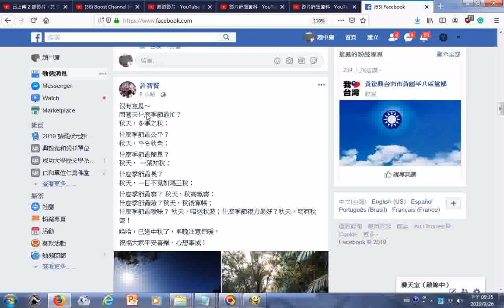20190926談秋天 fb